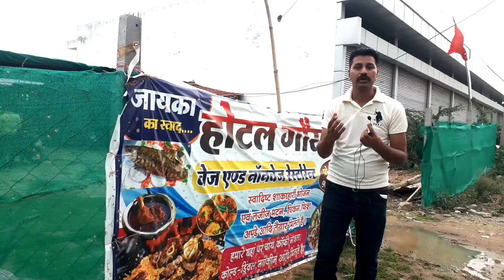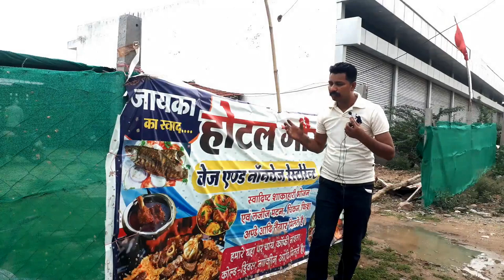हाईवे रोड ढाबा खोलकर लाखो कमाए | Dhaba business plan in hindi | Dhaba business ideas in hindi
Equipments we use:
Camera - Canon EOS 1500D
Mic: Boya BYM1
Tripod: Amazon Basics 60-Inch
Laptop: HP 15s Thin Light Laptop
Light: Sonia 3 Step Trilite
Mobile: Samsung Galaxy A21s
Stand holder: HUMBLE

अपने बिजनेस के विडियो डलवाने के लिए हमें मेल करें

आपके किसी भी प्रकार के बिज़नेस लोस और प्रॉफिट आदि के लिए चैनल और चैनल पे दिखाए गए लोग जिम्मेदार नहीं होंगे

हमारा मकसद सिर्फ आपको आगे बढ़ाना है न की आपको नुकसान पहुँचाना

इस चैनल में दिखाए गए सभी वीडियो नेगेटिव सोच रखने वाले, अपनी किस्मत को कोसने वाले और जिंदगी पर अफ़सोस करने वालो के लिए बिलकुल नहीं है
ऐसे लोग हमें न देखे !
ये उनके लिए है जो अपनी कड़ी मेहनत और ऊँची सोच रखते हुए जिंदगी में कुछ मुकाम हासिल करना चाहते है